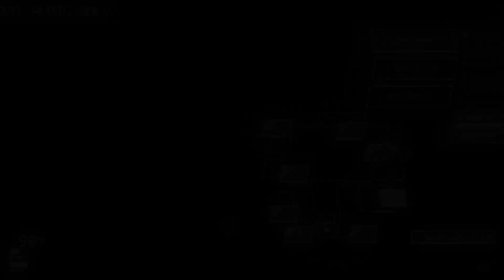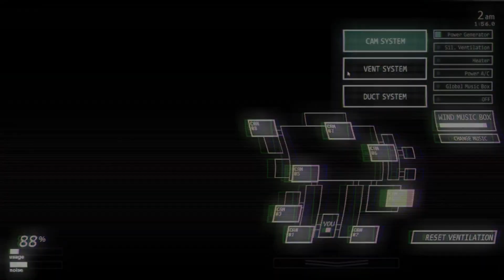FNAF UCN | Molten Attack 2 REMAKE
➤ Just so you know, it depends on how you see it, if you want this video to be canon or not, I just did it for fun

Here are my other activities

➤ Do not say that I copied from Negatale by the name of my OC rather I am a fan of that AU from Undertale